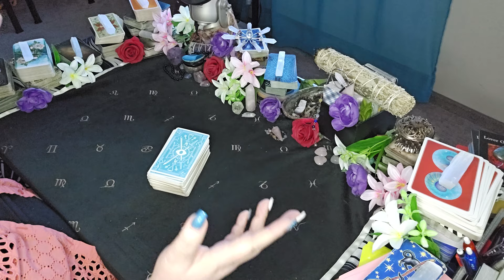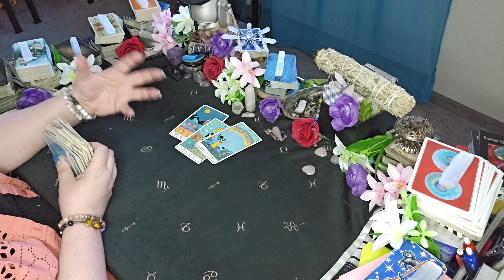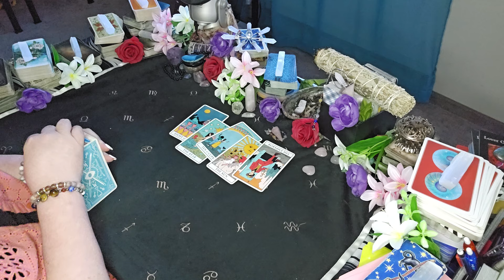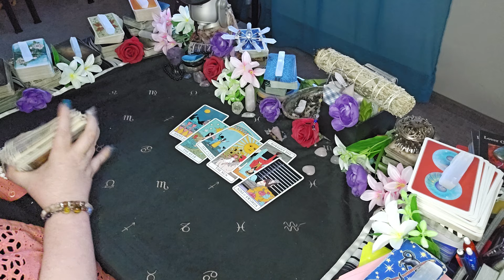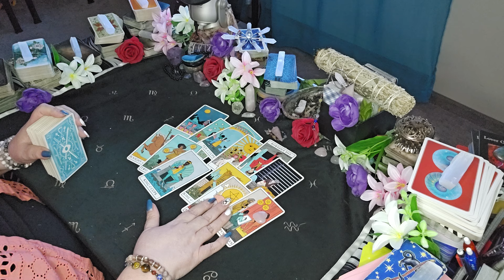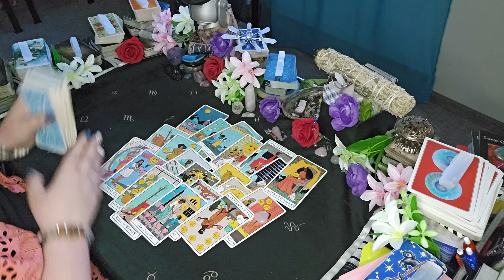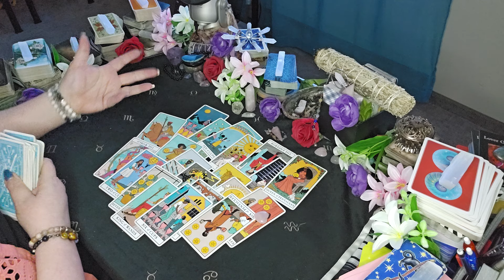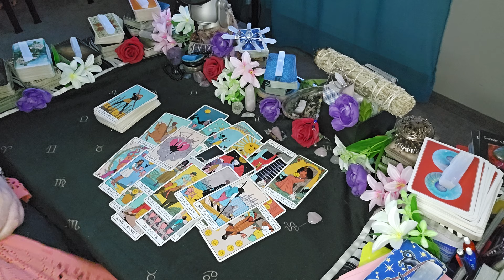Sagittarius -"It's Time For THAT TALK Will They Listen Tho?"| June 2024 Tarot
🌸  A special treat to start the summer  🌸

         Starting today through June 30th,

                          SUMMER24
      pay 10% less on any service upon check-out!!
                the end of June 30, 2024

Sun/Moon/Rising/Venus/Jupiter
This means: